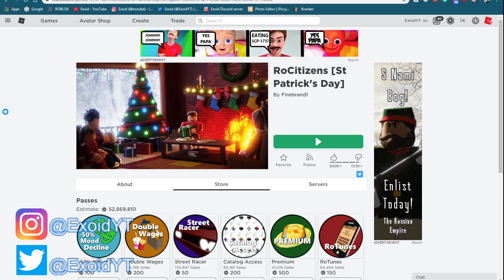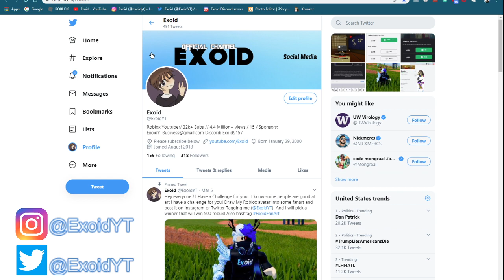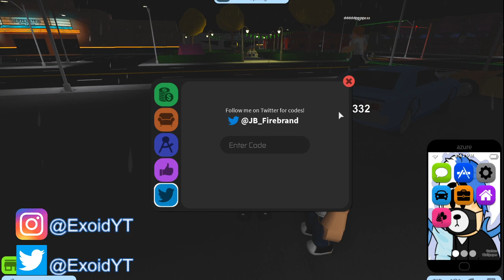*FREE CAR* NEW ROCITIZENS CODES! *MARCH 2020* [Roblox]